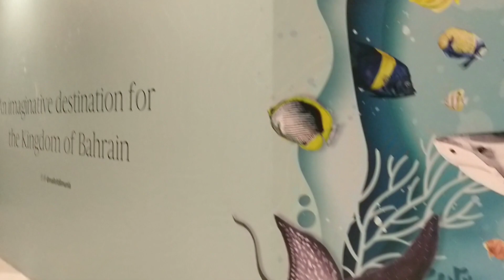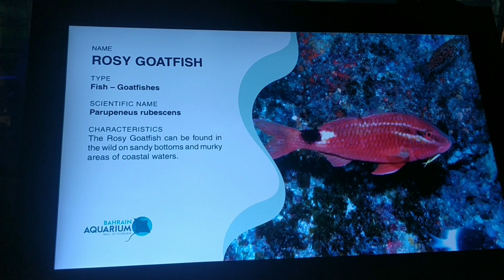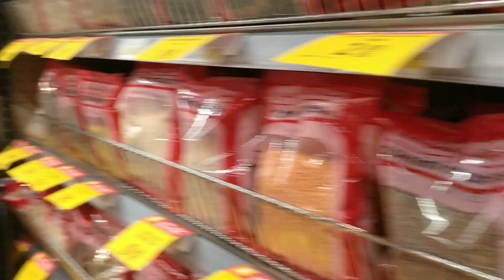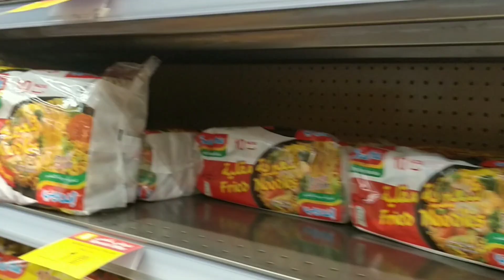Part -2 Dilmunia mall tour😊| Bahrain Biggest aquarium😍| ಬಹರೈನ್ ಕೋರೊನ update| Bahrain kannada vlog 😊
Hey Guys,

Keep smiling :)
Spread happiness 😊